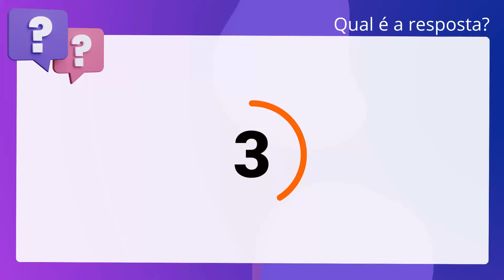QScon Direito: [Art. 127, II, CTN] CONSULPLAN 2019 - Tabelião / Oficial de Registros - Remoção (TJ-M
Art. 127, II, CTN | CONSULPLAN 2019 | Tabelião / Oficial de Registros Remoção | (TJMG)

No que se refere à falta de eleição do domicílio tributário, pelo contribuinte ou responsável, dispõe o Código Tributário Nacional, que, quanto às pessoas jurídicas de direito privado ou às firmas individuais, considera-se o lugar da sua sede, ou, em relação aos atos ou fatos que derem origem à obrigação, o de cada estabelecimento.

Gabarito: Verdadeiro